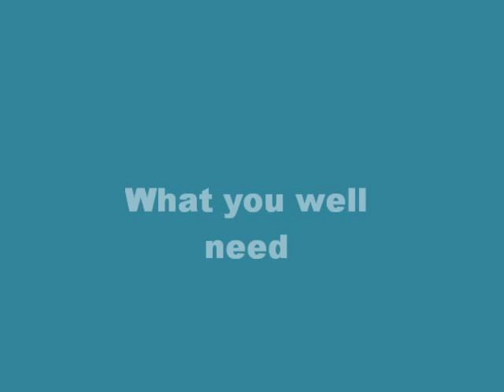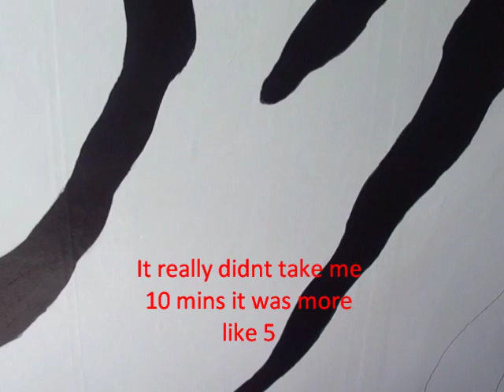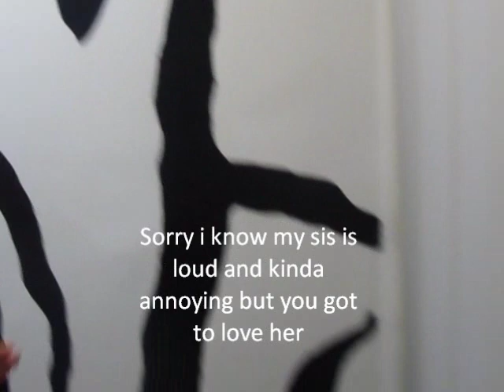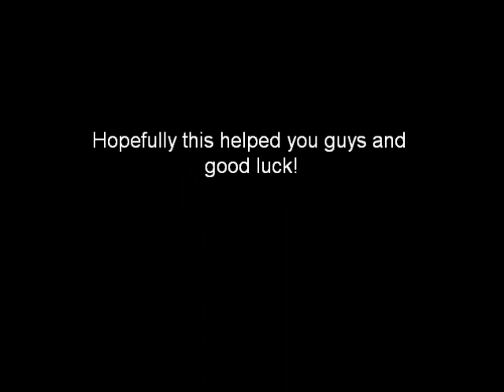Hand painted Zebra wall